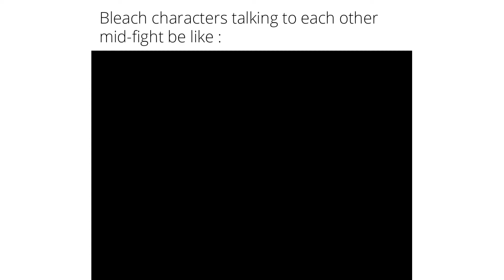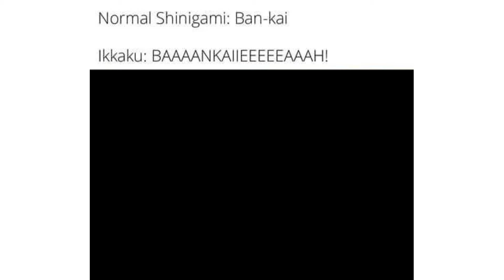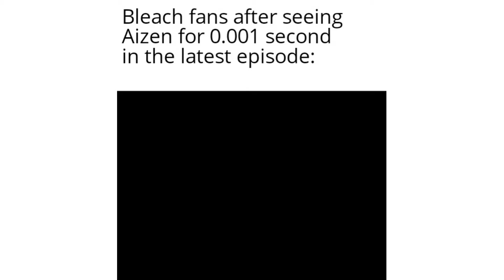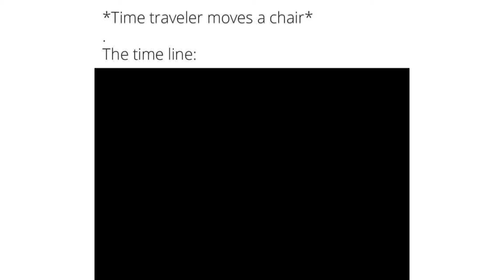Bleach: Thousand-Year Blood War | Memes 6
Prepare yourself for a laugh riot with our Bleach: Thousand-Year Blood War memes! This video is packed with the funniest moments, epic fails, and classic humor from the latest arc of Bleach. Whether you're a die-hard fan or just enjoy a good meme, this video is sure to entertain.